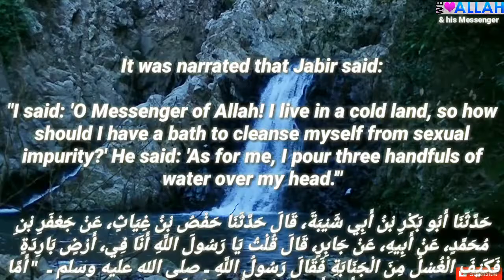Daily Hadith 961 ( cold Land and Bath)